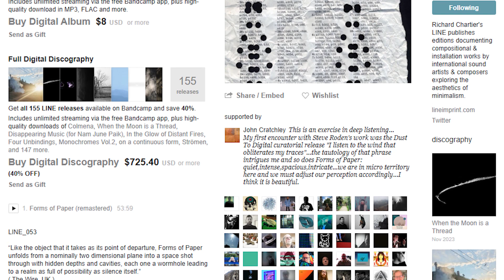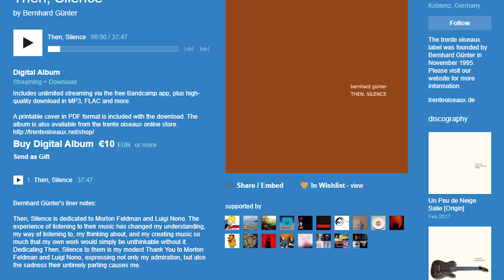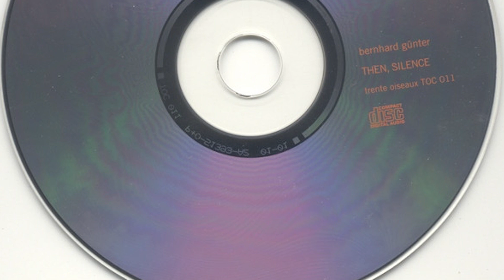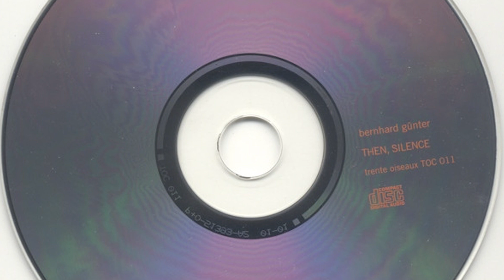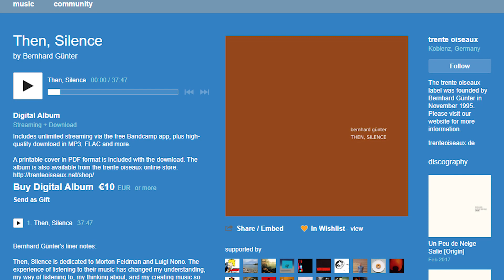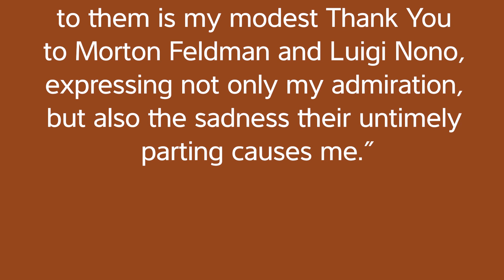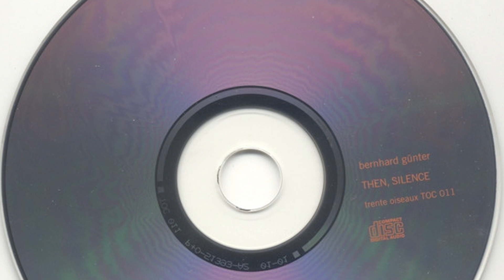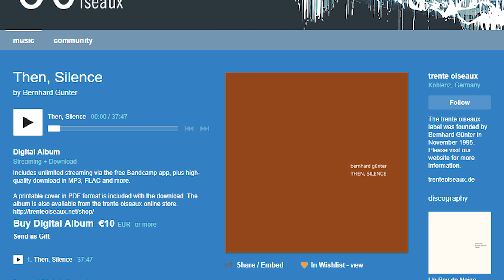Weird Music: Then, Silence - Bernhard Günter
Band: Bernhard Günter
Album: Then, Silence
Label: Trente Oiseaux
Year: 2001

In today's episode of Weird Music, we will be returning to the lowercase genre with an artist who really did so much to help push a lot of innovators within the very genre. Günter is responsible for helping get the names of Richard Chartier, Jeph Jerman and many others out there, all through his record label Trente Oiseaux. His own work is one that is incredibly subtle and minimalist (Of course it would be right?), where the tiny minutia of details are almost indiscernable for the most part, and yet contribute to such a unique listening experience that is unlike much else in the electronic genre. Then, Silence is one of many albums by Günter, a 38-minute composition that slowly unfolds to reveal this incredibly immersive world of subtle drones, tones, textures and microsounds. Dedicated to Morton Feldman and Lugi Nono.

Weird Music offer deep dives and music reviews of unusual, peculiar and albums that are just a little bit different. Please support independent music!